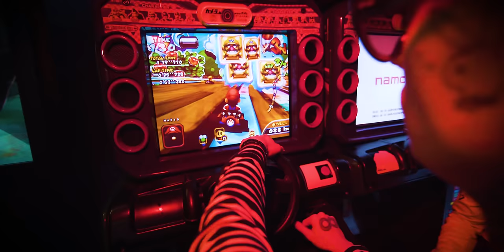Karlo - Grappa ft. Nik Tendo & Dalyb (official music video)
Video : @riko_ceko
Director : @Andreas_Gold